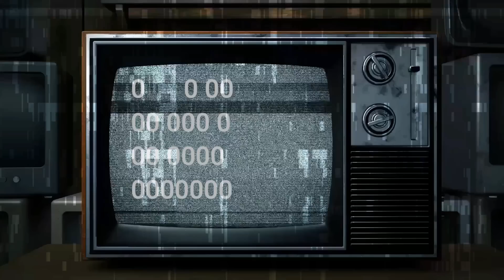Bist du mutig genug, um von den Nullwesen zu hören? Creepypasta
Wenn ich das Licht im Zimmer lösche, sehe ich das Böse ist ein Horror Hörbuch oder Creepypasta, wenn man so will. Die Geschichte ist von mir selbst geschrieben. In dem Horror Hörbuch geht es um einen Jungen, der, wenn er das Licht ausmacht, seltsame Nullen und eine Figur in den Schatten sieht. Als er morgens aufwacht, ist alles anders. Die Nullen sieht er jetzt überall, es ist seltsam Finster und auch seine Eltern haben sich verändert. Er ahnt nicht, was hier wirklich vor sich geht.

david_stelzl_autor